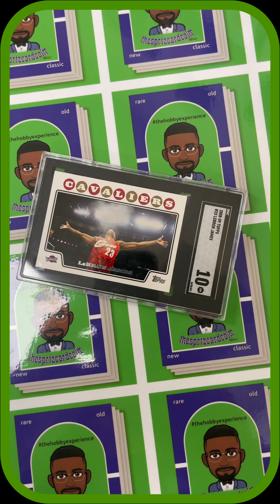Hobby Vlog 47: My Card of The Week (2008-2009 Topps Lebron James Powder Toss)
I recorded this hobby vlog on November 15th, 2021. In this hobby vlog, I am sharing the 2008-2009 Topps Lebron James powder toss card, number 23.

Read the hobby vlog description below to learn about my hobby experience with this GEM MINT card!

My card of the week is the 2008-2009 Topps Lebron James powder toss, number 23 card.

Sometimes in this beautiful community, we call the Hobby, you can get lucky and acquire certain cards that might seem out of reach. Now, I am not calling this base Topps 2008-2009 Lebron James card a rarity; I am sure the average collector can find this card at any card show around the world - if you're looking for it. However, in my case, I wasn't looking for this card because lately, my focus has been solely on collecting vintage cards.

The acquisition of this 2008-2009 Topps LBJ card:
- it reminds me of why I collect
- it reminds me of why I chose to return to the Hobby
- it teaches me to never focus on one genre of collecting

This 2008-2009 Topps LBJ card symbolizes everything great about this beautiful community. The previous owner decided to let this beautiful card go, and I am the lucky collector that gets to share this beautiful card with the great community WE all call the HOBBY!

Keep Collecting!

I purchased the 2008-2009 Topps Lebron James powder toss, number 23 card, from an online collector via Instagram.